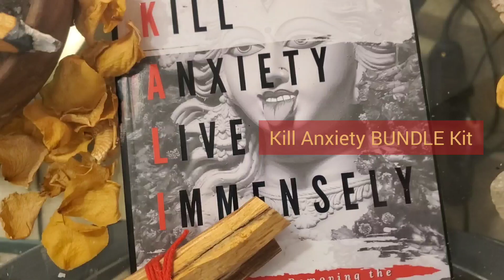K. Anxiety BUNDLE Kit